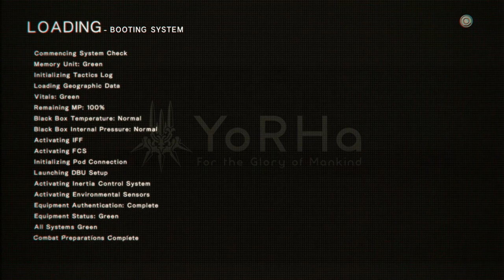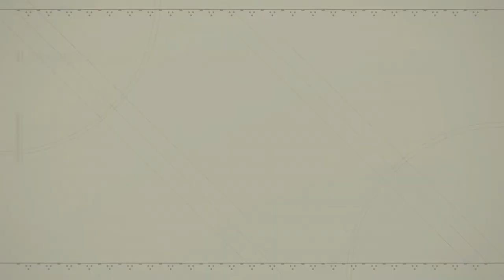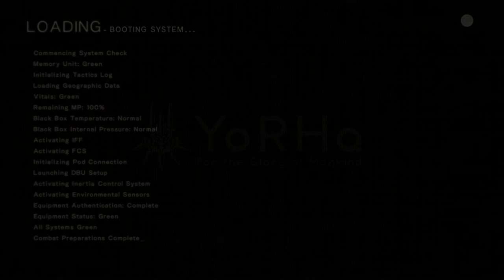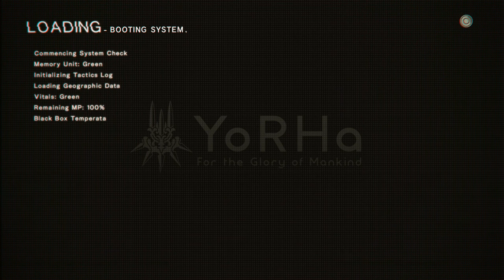Nier Automata : Become As Gods [XBOX ONE X] - Part 14 - Flooded City